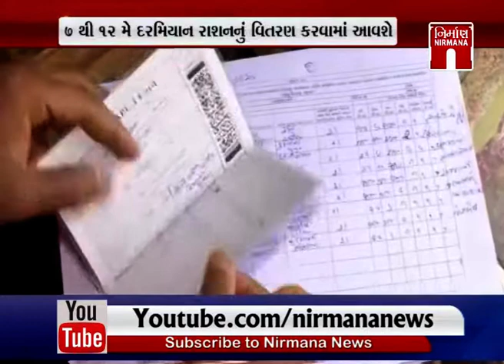CM વિજય રૂપાણીનો ગુજરાત સ્થાપના દિવસ પર મેસેજ અને બે યોજનાની કરી જાહેરાત । Nirmananews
CM વિજય રૂપાણીનો ગુજરાત સ્થાપના દિવસ પર મેસેજ અને બે યોજનાની કરી જાહેરાત । Nirmananews watch live news on :